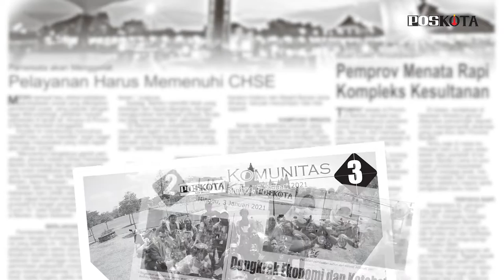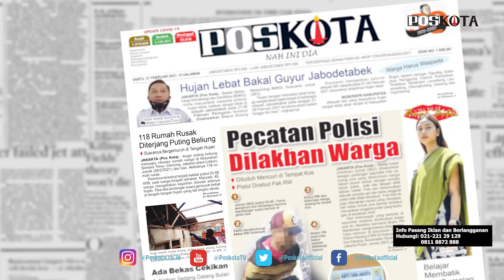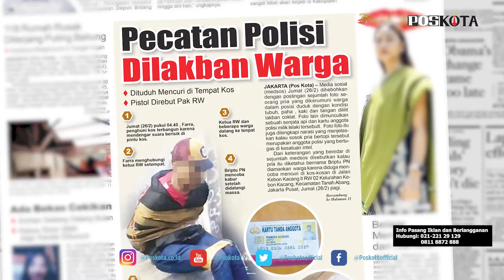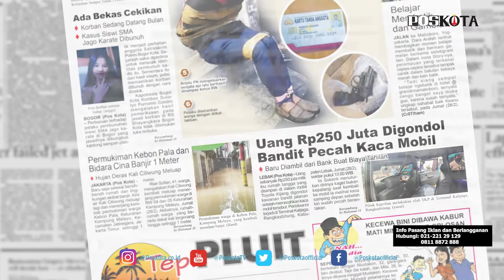HEADLINE HARIAN POSKOTA EDISI SABTU 27 FEBRUARI 2021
Harian Poskota menyajikan beberapa topik menarik di antaranya, peringatan BMKG terkait hujan lebat di Jabodetabek yang akan terjadi pada tanggal 27 – 28 Februari 2021, sebanyak 118 rumah warga di Semper Timur, Tanjung Priok, rusak diterjang angin putting beliung, polisi diamankan warga karena diduga mencoba mencuri di kos-kosan di Tanah Abang, Jakarta Pusat dan uang Rp 250 juta milik seorang ibu digondol maling yang memecahkan kaca mobil saat korban makan bakso.